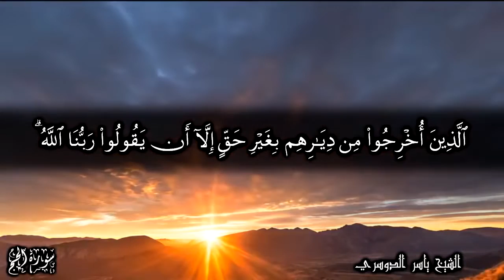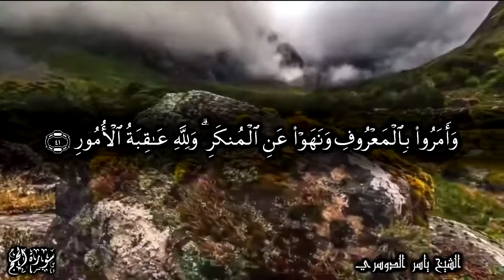أذن للذين يقاتلون بأنهم ظلموا وإن الله على نصرهم لقدير | للشيخ ياسر الدوسري